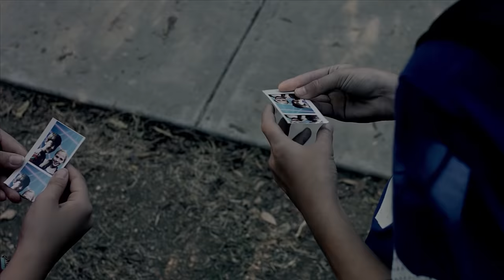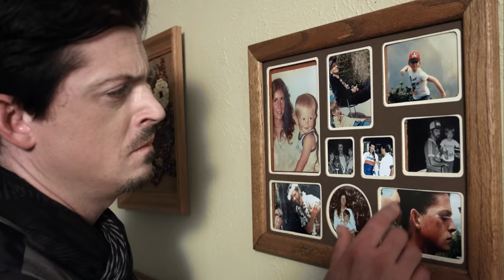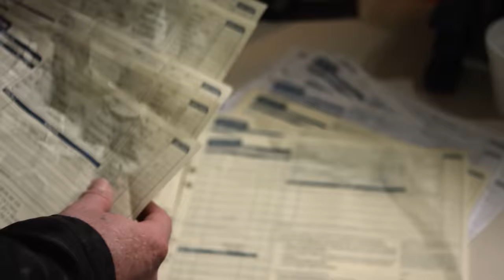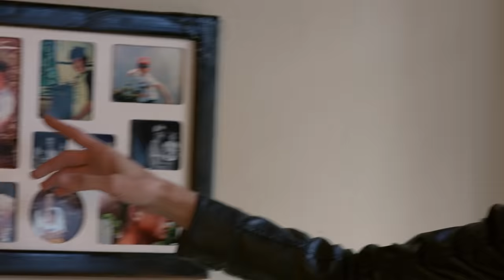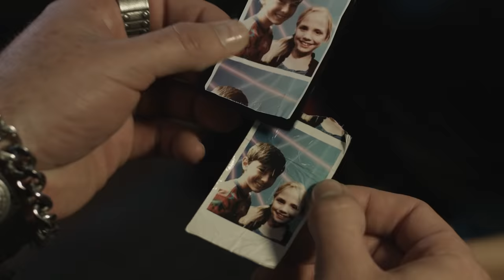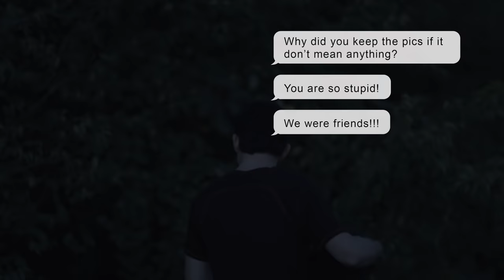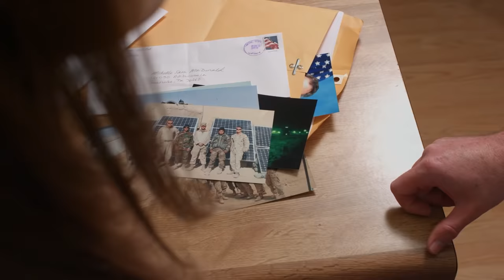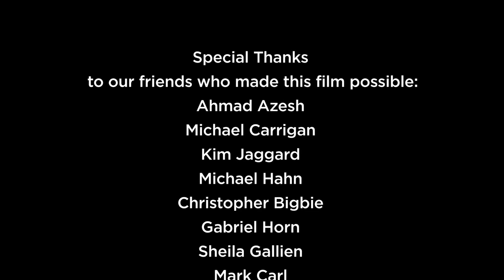Obietnice | FILM NAGRODZONY | Cały Dramat | Romans | Polski Lektor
Dramat, romans z polskim lektorem - Obietnice. Dwójka dzieci traci ze sobą kontakt, gdy jedno z nich wyjeżdża do innego miasta. Po latach znów się połączą, nie zdając sobie z tego sprawy. Kiedy uświadomią sobie kim są, będą w stanie wyleczyć rany zadane przez przeszłość.

Promises (2017)
Reżyseria: Melody Brooke, Mike Henricks
Scenariusz: Melody Brooke, Mike Henricks
Gwiazdy: Manu Intiraymi, Kim Jackson Davis, Melody Brooke
Gatunek: Dramat, Romans
Kraj: Stany Zjednoczone
Język: Polski
Data premiery: 15 marca 2017 r. (USA)
Miejsce kręcenia filmu: Dallas, Teksas, USA

Fabuła:
Zach i Sara są od dzieciństwa parą nierozłącznych przyjaciół. Pewnego dnia Zach wyprowadza się do innego miasta. Kilkadziesiąt lat później znów się spotykają, ale nie rozpoznają się. Aż do momentu, gdy nawiązuje się między nimi romans. Oboje starają się nawiązać kontakt, ponieważ prześladują ich demony z przeszłości. Para odkrywa, że może sobie wzajemnie pomóc.

Recenzje:
"To nie jest brutalny, seksualny ani przygnębiający film - to dobrze zrobiona historia dwojga ludzi, którzy odkrywają, jak przezwyciężyć swoją przeszłość i mieć wspólną przyszłość. To, co zaczyna się jako dramat, kończy się romansem. Manu Intiraymi i Kim Jackson Wheeler grają ze sobą bardzo dobrze, a ich gra jest znakomita. Scenariusz, aktorzy drugoplanowi i zdjęcia były bardzo dobrze zrobione. Dla mnie to najlepszy film w swoim gatunku i wszystko, czym powinien charakteryzować się naprawdę dobry film. Cieszcie się dwiema godzinami z tym filmem!".
Napisany przez imdb-52846 na IMDb.com

Also Known As (AKA):
(tytuł oryginalny) Promises
Francja Promesses
USA Promises

SUPPORT US!